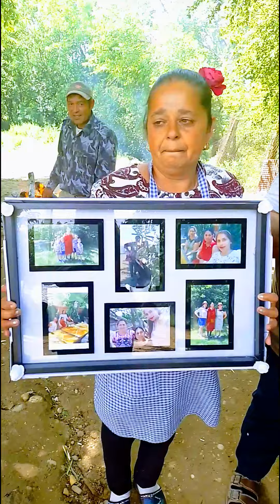Surprize La Domiciliu Lavinia Dolj Cu Noi Mai Aproape De Cei Dragi!